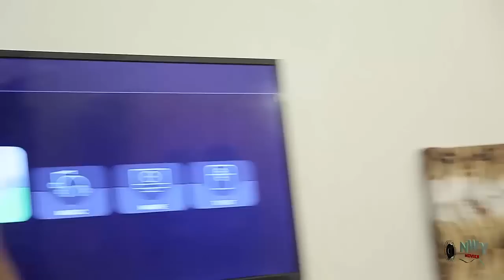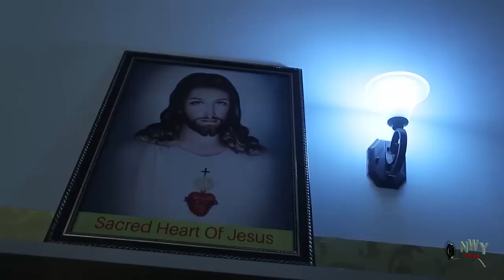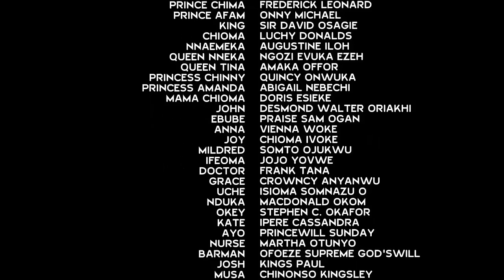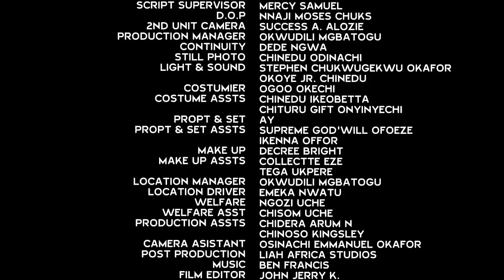THE CHOSEN PRETTY MAIDEN FULL MOVIE LUCHY DONALDS & ONNY MICHAEL LATEST MOVIE 2020